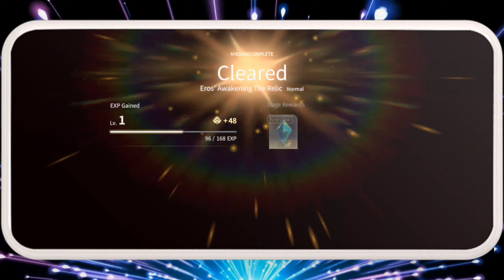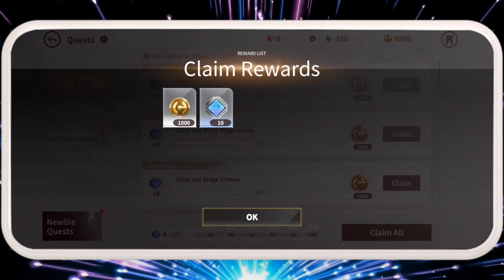Rise Of Eros v1.0.700 | 2022 New Game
"Rise Of Eros v1.0.700 Game Review And Storyline + Download"

This video is the game review and storyline video for "Rise Of Eros Game".
You can watch this game in my video.
I hope you will enjoy it too.

- Animation
- Voice
- 10/10 Graphic and Resolution
- Cute Character Design (God and Godness)
- Mission Game
- Open World
- Action Roll Playing Game
- 100% Recommend
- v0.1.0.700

Love u